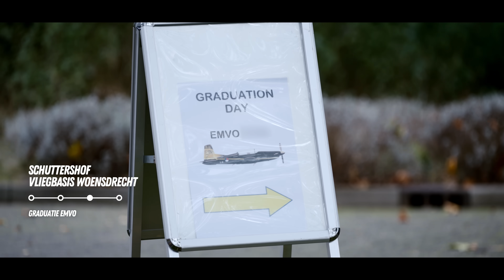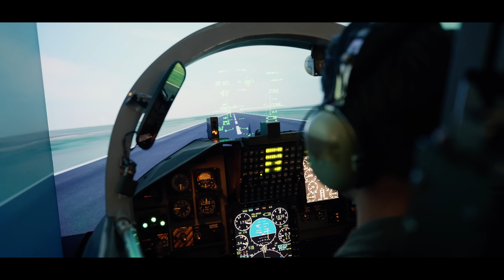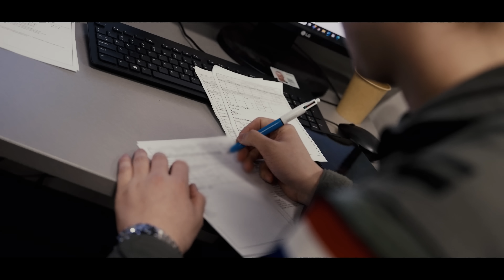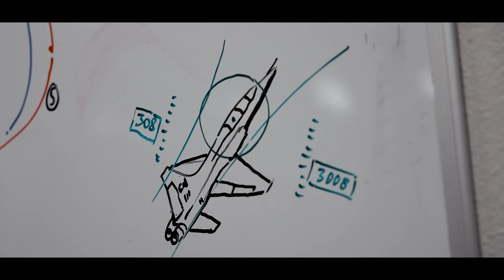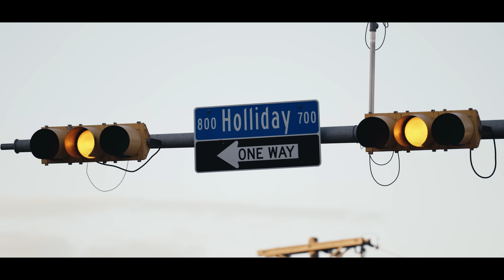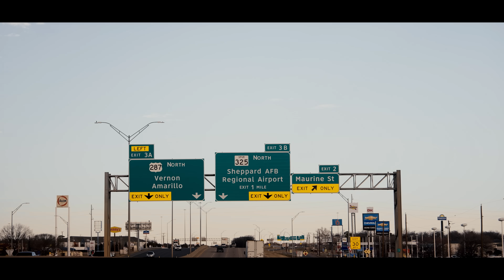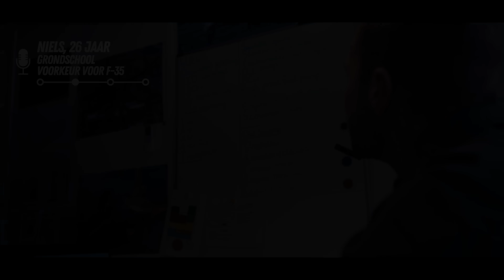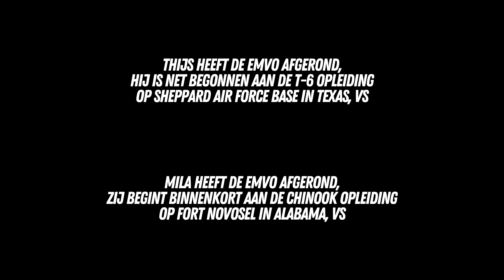Straaljager opleiding in Texas | Ready for Take Off #4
Nederlandse leerling-vliegers worden samen met deelnemers uit veertien andere NAVO-landen opgeleid op Sheppard Air Force Base in Texas (VS). Daar nemen ze deel aan het Euro-NATO Joint Jet Pilot Training (ENJJPT). Een uniek, multinationaal trainingsprogramma dat toekomstige vliegers voorbereidt met intensieve training op de T-6 Texan II en T-38 Talon.

Het leven in Texas is behoorlijk anders dan in Nederland. Voor veel leerlingen is het even wennen aan het warme klimaat, de cultuur en de uitgestrekte omgeving. Toch maken juist die omstandigheden – met vrijwel altijd goed vliegweer en veel luchtruim – het een uitstekende locatie voor deze veeleisende vervolgopleiding.

Na maanden van training wacht er in de Verenigde Staten nog een laatste ontknoping voor wie een fixed wing assignment heeft gekregen: Drop Night. Tijdens deze avond wordt bekend op welk toestel ze zich verder mogen specialiseren. Voor Nederlandse leerling-vliegers zijn dat de F-35, C-390 of MQ-9.

Vanwege montage-overwegingen kunnen radiotelefonie en beeld op bepaalde momenten niet volledig overeenkomen

Vanaf woensdag 4 juni, vier weken lang elke week een nieuwe aflevering

Originele muziek gecomponeerd en uitgevoerd door Orkest Koninklijke Luchtmacht

Dutch student pilots train alongside participants from fourteen other NATO countries at Sheppard Air Force Base in Texas, USA. There, they take part in the Euro-NATO Joint Jet Pilot Training (ENJJPT) program — a unique, multinational training course that prepares future pilots through intensive training on the T-6 Texan II and the T-38 Talon.

Life in Texas is quite different from the Netherlands. For many students, it takes some getting used to. The hot climate, the culture, and the vast open surroundings. But those very conditions, with almost always perfect flying weather and plenty of airspace, make it the ideal location for this demanding follow-up training.

After months of hard work, one final moment awaits for those who receive a fixed wing assignment: Drop Night. On this night, they find out which aircraft they’ll specialize in next. For Dutch student pilots, that means the F-35, C-390, or MQ-9.

Due to assembly considerations, radiotelephony and video may not fully align at certain moments

Premieres Wednesday, June 4 – catch a new episode each week for 4 weeks

Music composed and performed by the Royal Netherlands Air Force Orchestra

Volg de Koninklijke Luchtmacht op..